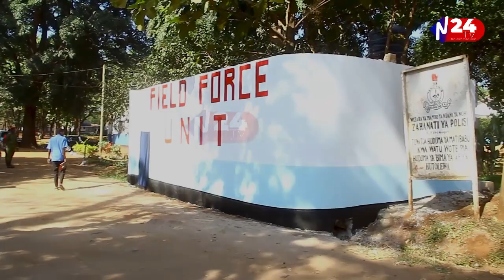TAZAMA JESHI LA POLISI MORO LILIVYOADHIMISHA SIKU YA BABA DUNIANI, NI MFANO WA KUIGWA